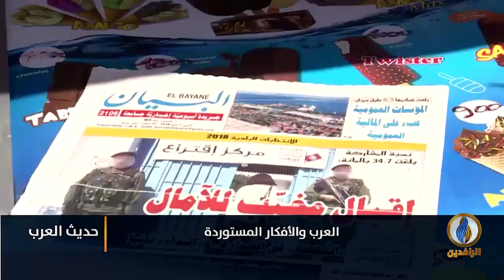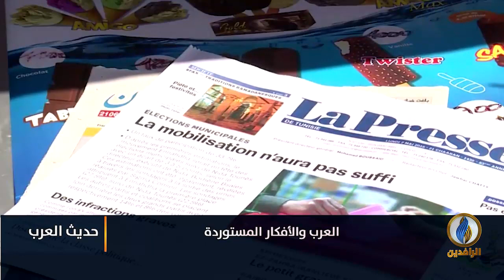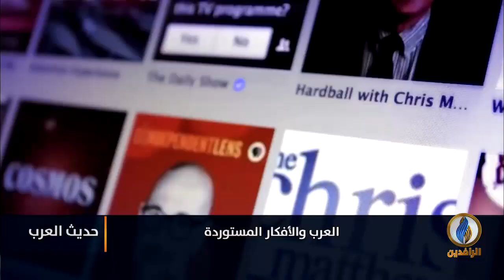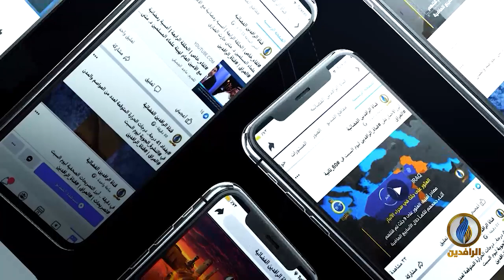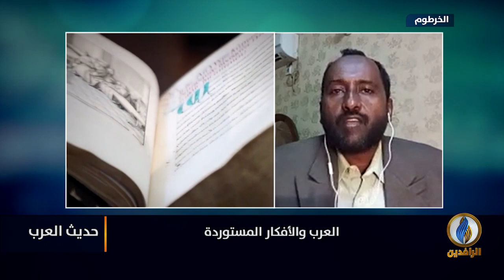حديث_العرب | العرب والأفكار المستوردة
ضيوف الحلقة:
عبد الله فرج الله - كاتب وباحث
محمد خليفة صديق - عضو المجمع العربي للعلوم الاجتماعية

تقديم:
جهاد عدلة